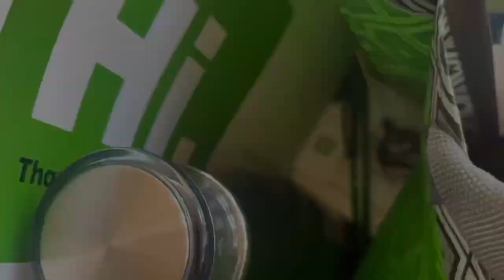Легко ли открыть дебетовую карту в американском банке? 🇺🇸 💳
Скажу вам - да!
Даже, если вы не резидент Америке, даже по туристической визе.
В TD BANK вы сможете это сделать всего за полчаса.
Причём по вашему запросу Вам предоставят русско-говорящего переводчика.
А в русско-говорящем районе Маями Sunny Isles всегда есть русско-говорящие сотрудницы.
Ставь ❤️, если тебе была полезна эта информация.